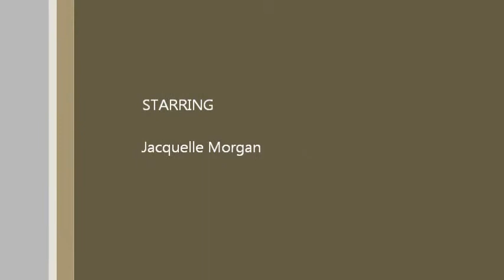sign language midterm